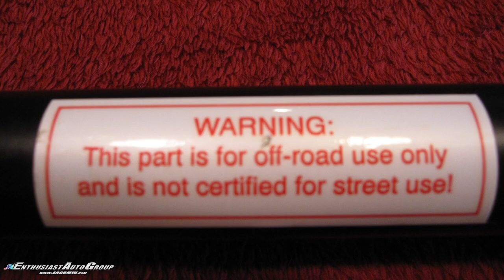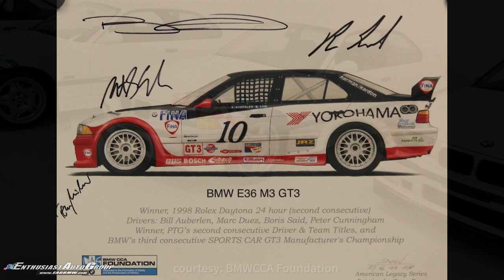1995 BMW M3 Lightweight - An In-Depth Look and Drive! aka the E36 M3 CSL...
The E36 M3 Lightweight – A special model built for the 1995 production run of the E36 M3 (also known as the M3 LTW or M3 CSL).  Unlike many special editions that come mid to late cycle in production, this M3 LTW variant came right out of the gate and only to the US market.  Special for a variety of reasons including warranty voiding track-only parts, lighter weight components, carbon fiber interior bits and dyno-proven top S50-engine performers.  However, there is more… Much, much more that goes into making this BMW a special model.  We had the pleasure of working with a collector that is very much in tune with the ethos behind this special M3 and we’ll highlight the unique features of each of the vehicles he purchased from us.  We are also extremely excited to announce a partnership with Artdeshine adding another proven product to our ever-expanding preservation repertoire.  Enjoy!

Please see EAG’s website for a list of available rare BMWs!

We're looking for clean and top quality E36 M3 GTs, E30 M3 Sport Evolutions, M1s, E36 M3 Lightweights, E28 M5s & basically all the greatest analog M-Cars BMW has built to date!

Enthusiast Auto Group LLC
11608 Reading Road
Cincinnati, Ohio 45241

Facebook and Instagram: @EAGBMW

SeeYa!